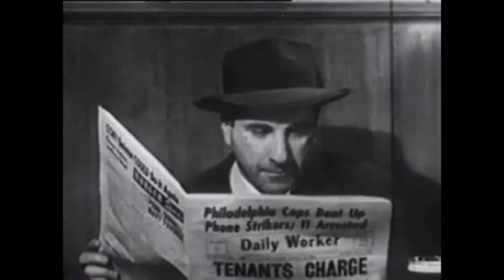Gymkata - Film culte d'action à découvrir!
Avis et info à propos du film Gymkata (1985): film culte d'action de série B des années 80!
Découvrez les films cultes à voir absolument. Certains sont parmi les meilleurs films (selon moi) ou sont considérés des chefs-d’oeuvres du cinéma. Tandis que d’autres sont considérés parmi les pires films de tout les temps!

NVP Ciné, c'est le cinéma expliqué différemment par
Nicolas Vincent Poirier